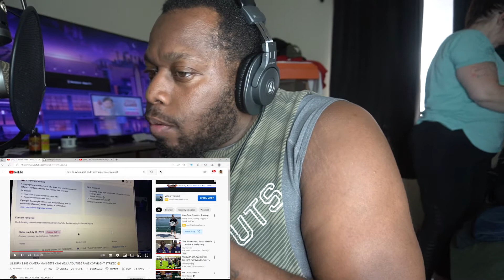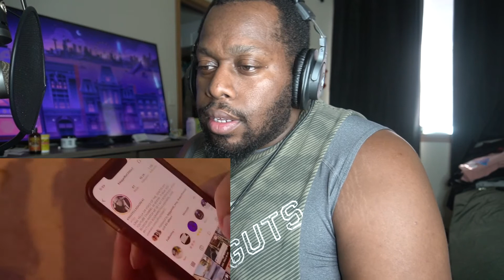Lil Durk Got King Yella A Copyright Strike On YouTube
Lil durk hated on king yella and got him a youtube strike and he is pissed tune in for more videos

Help me reach my goal please of reaching 1 million subs yes Im asking a lot but who cares I care The Scott Family is lit and bringing that raw and live content to the world.